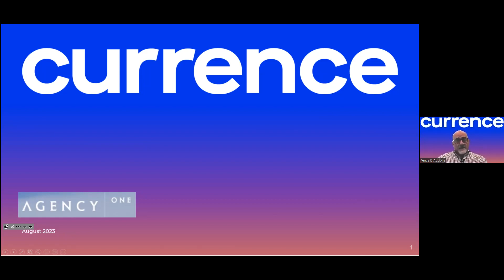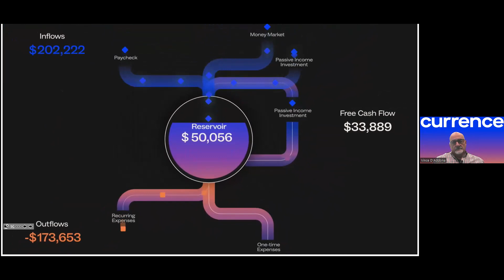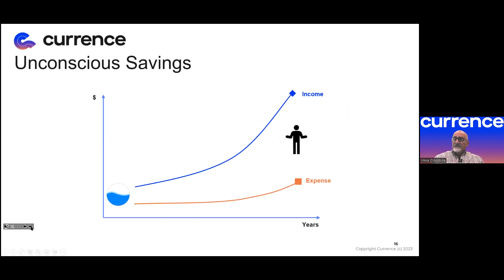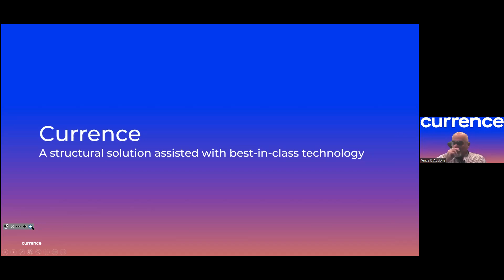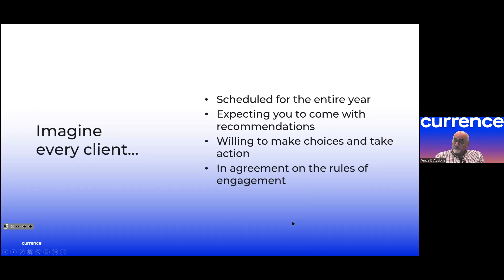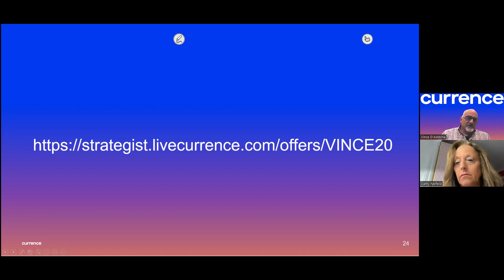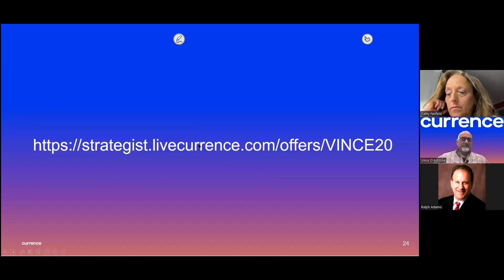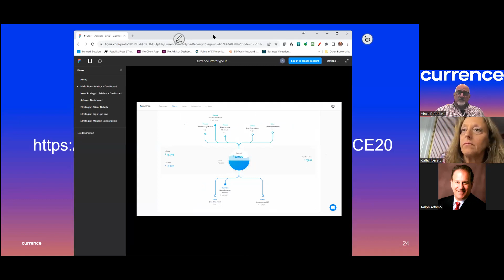Currence - Get Your Clients' Money Working NOW! Webinar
On August 1, 2023, AgencyONE hosted a webinar with Vincent D'Addona of Valent Wealth to have attendees learn about a new technology to offer your clients that allows them to combine ALL their financial accounts in ONE place and shows them HOW they SPEND & HOW their MONEY is WORKING - all while keeping you abreast of WHERE the financial OPPORTUNITIES are for further saving and investing.